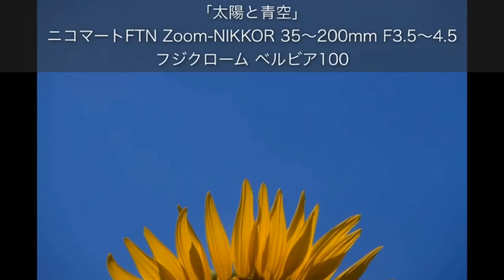【フイルムカメラ】一眼レフの常識をひっくり返した、オリンパスOM-1はどんなカメラ？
一眼レフカメラはデカくて重いと言う常識をひっくり返し、軽量コンパクト一眼レフの時代を作った、オリンパスOMシステムの第一号が、オリンパスOM-1でした。徹底したコンパクト設計、コンパクトにするためだけに開発された新技術、それでいて耐久性に優れたOM-1は、一眼レフカメラの歴史を変えた名機と言えるでしょう。

使用機種
オリンパスOM-1 S ZUIKO AUTO-ZOOM 35-70 f3.5-4.5

コダック400TX 自家現像　コダックD76スタンダード　液温24度　現像時間5分　5%酢酸液にて停止後、スーパーフジフィックスL30%液にて10分間定着。